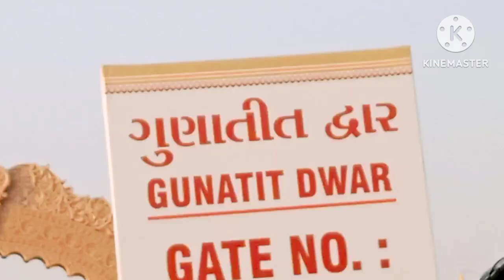Shree,Pramukh Swami Maharaj Shatabdi Mahotsav (BAPS)श्री, प्रमुख स्वामी महाराज शताब्दी महोत्सव -२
#Shree Pramukh Swami Maharaj Shatabdi Mahotsav by BAPSSanstha
BOCHASAN VASI AKSHAR PURUSOTTAM SANSTHA
BAPS द्वारा आयोजित किया गया
श्री, प्रमुख स्वामी शताब्दी महोत्सव
MANAL'S CORNER 🙏